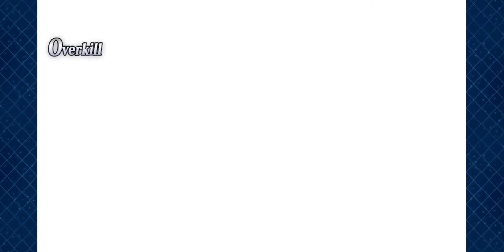[Fate/Grand Order] Gather Material (Lv. 90+ Lancer Node) 3 Turn CLEAR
Event: GUDAGUDA Yamataikoku 2022